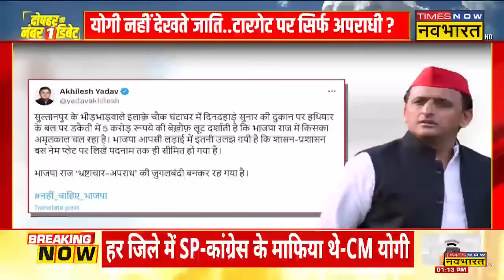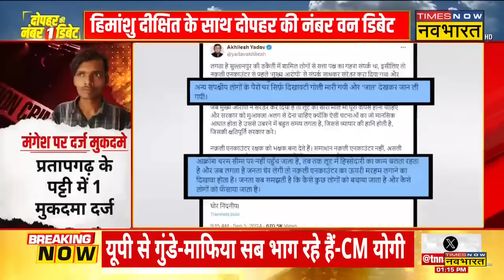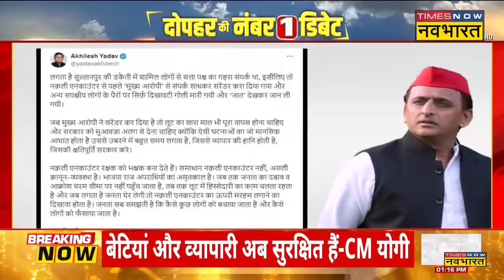Mangesh Yadav Encounter पर पहले Akhilesh ने काटा 'बवाल'..अब Rahul के सवाल! |CM Yogi | Sultanpur News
Sultanpur में Mangesh Kumar Yadav के Encounter पर सियासी घमासान शुरू हो गया है .  विपक्ष लगातार CM Yogi सरकार पर एनकाउंटर को लेकर सवाल उठा रहा है . देखिए पूरी खबर...